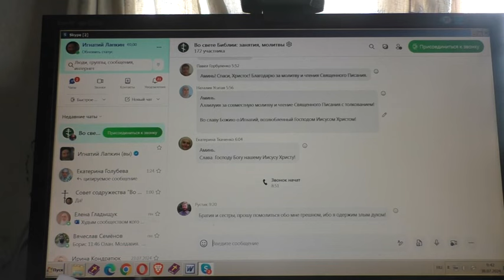Ответы разные пока